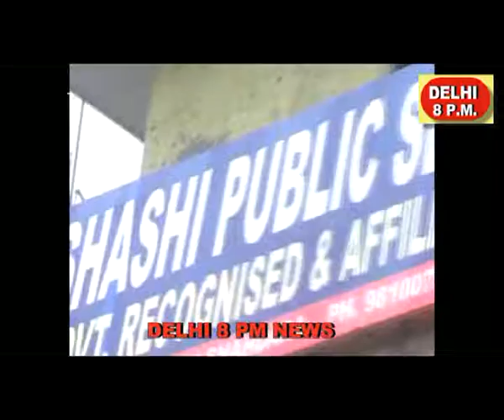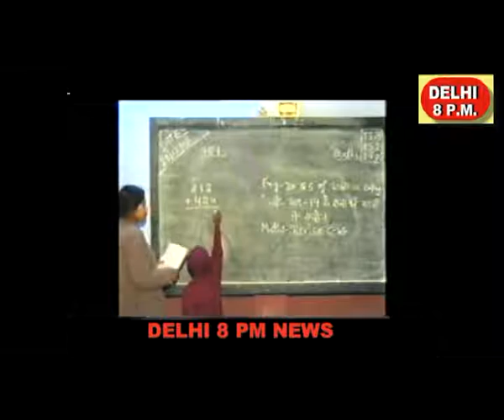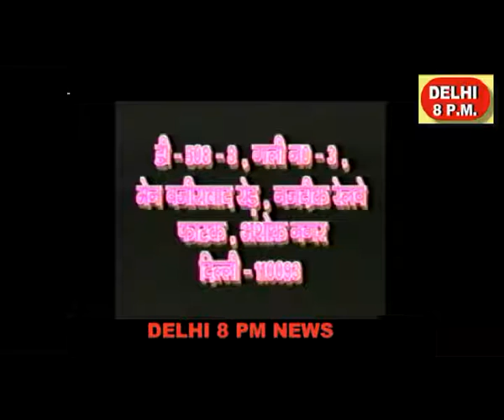DELHI8PMNEWS,CH SHERNAVI CHAMAN